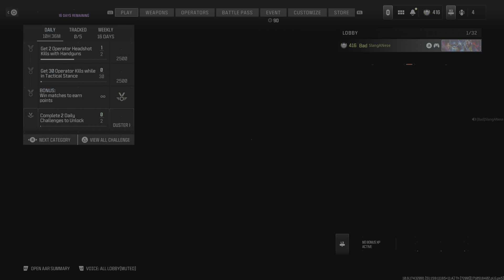Call of Duty MW3 Free for all Win!